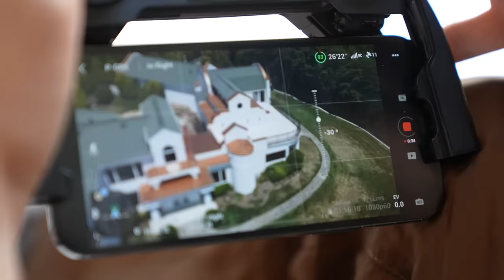AMP HOUSE HIDE AND SEEK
⚡️⚡️AMP⚡️⚡️